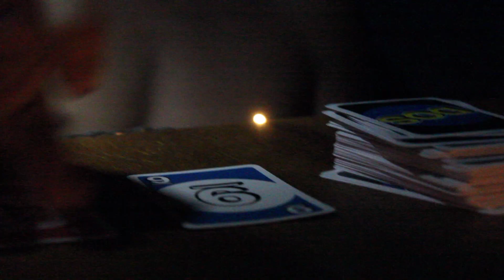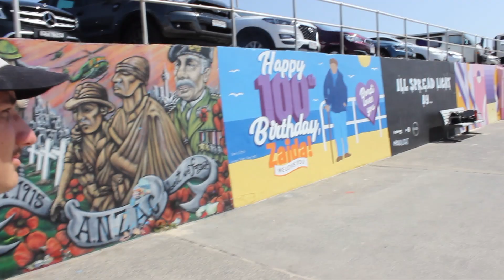Road Trip Aussie Coast - Jan 18-23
A few boys just livin

Froth - Lost My Mind
Slightly Stoopid - Closer to The Sun